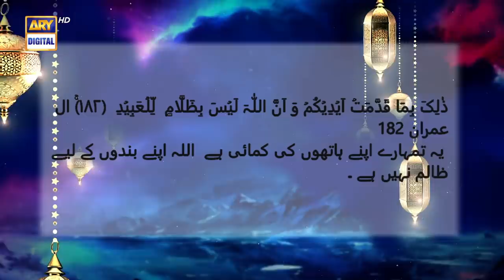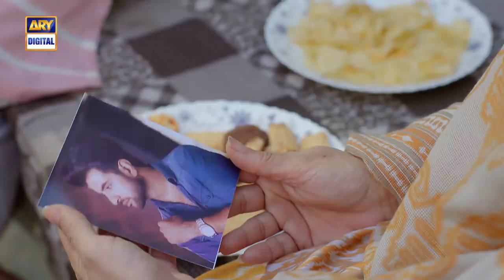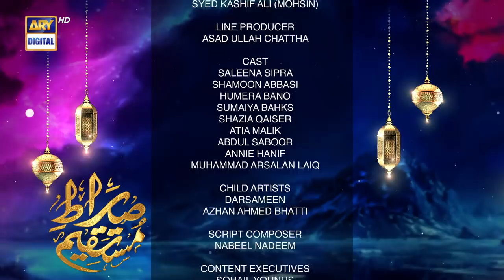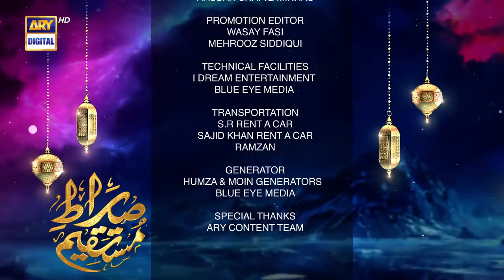Sirat-e-Mustaqeem Season 2 - Episode 15 - Baddua - 17th April 2022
Writer: Wasiq Ali.
D.O.P: Khalil Ahmed.
Post & Promotion: Hassan Shafiq Minhaas & Wasay Fasi
Director: Moiz Abbas.
Producer: Abdullah Seja.

Cast:
Saleena Sipra,
Shamoon Abbasi,
Humera Bano,
Shazia Qaiser,
Atia Malik.